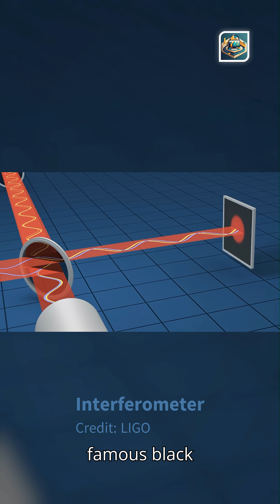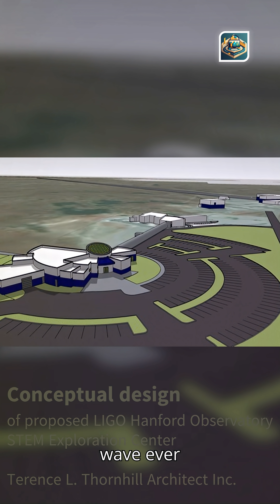GW250114: The Black Hole Merger That Proved Hawking Right!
GW250114, the loudest gravitational wave ever detected, confirmed Stephen Hawking’s black hole area theorem during LIGO’s O4 run. This cosmic collision proved that when black holes merge, their event horizon area always grows—never shrinks. A breakthrough that validates Hawking, Einstein, and the laws of physics.